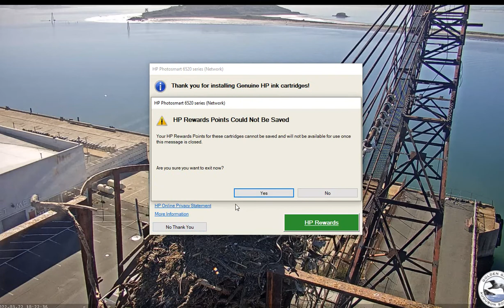March 22 Loner and R; "San Francisco Osprey Cam with Rosie and Richmond"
I'm confused.  I thought it was Rosie bringing in some fluff.  Then a loner female appeared.  More experienced eyes than mine think it was Richmond bringing fluff.  There was a stand-off.  The loner left.